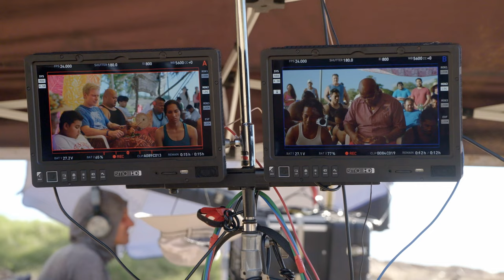Next Goal Wins (2023) Clip - The Character of Rongen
ComingSoon is debuting an exclusive Next Goal Wins clip from the bonus features of the home release of Taika Waititi's latest movie. You can buy the film on Digital on Tuesday, January 16 and on Blu-ray on Tuesday, February 27.

"Based on a true story, this heartfelt underdog comedy follows the American Samoa soccer team, infamous for their brutal 31-0 FIFA loss in 2001," reads the movie's synopsis. "With the World Cup qualifiers fast approaching, the team hires down-on-his- luck, maverick coach Thomas Rongen (Michael Fassbender), hoping he will turn the world’s worst soccer team into winners."